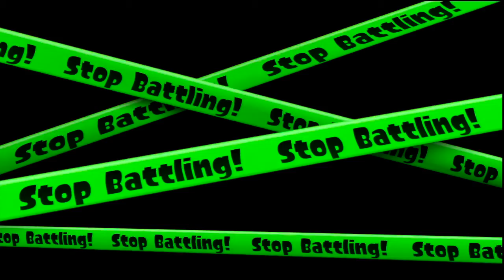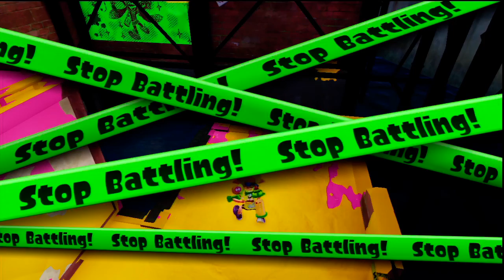Splatoon Splatfest Spongebob vs Patrick + Final Results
Good lord, YouTube took far too long to process this... So, it's been a while since I made any recording. And since I didn't record the previous Splatfest, here's a longer session than usual.

As always, the results: 1:39:05

And at the end of the day my Splatfest power ended at 2053 points. Nothing out of the ordinary, really.

I had a chance to play with some interesting people, that's all that mattered! =)